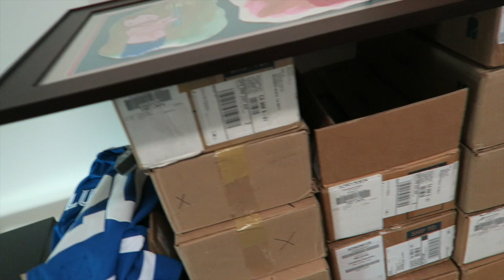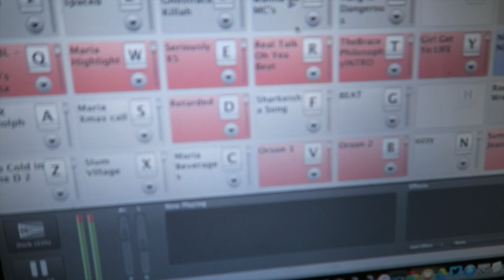New 1 Hour Special January 8th on NETFLIX